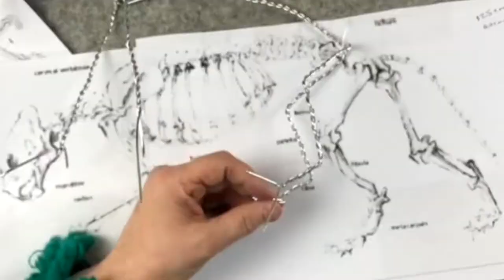The Bloomz "Dive into art" - Stephanie Lester, Fibre Sculptor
Dive into Art
A high energy event to savour art in all its forms, presented to you by The Bloomz Arthouse.

This YouTube Premier live event features 8 amazing Bloomz Artists and is full of awesome prizes…

Individual Artist Prize: Each Channel Artist will offer a £50 GBP Gift Voucher as a prize.

Mega Prize: A £400 GBP Gift Voucher from The Bloomz Artist Collective—which can be redeemed from any of your favourite Bloomz artists.

All premiering videos listed below will include a hidden WORD which, when combined, will form a SECRET PHRASE. Watch all the videos, gather the hidden words, and submit the secret phrase by midnight September 18th, 2022 (UK Time) using the form found on this webpage include in the SUBJECT LINE: Secret Phrase and in the
MESSAGE/BODY: Type in the hidden words that form the secret phrase(in order), your name, phone number (including your country code), & your address.
All Channel Winners & the Mega Prize Winner will be announced on September 19th on the following
VIDEO SCHEDULE:

3:06 pm BST Cindy Porter
3:21 pm BST Fiona Hooper
3:35 pm BST Sammy Hexter-Andrews
4:03 pm BST Stephanie Lester
4:18 pm BST Steve Brookes
4:33 pm BST Mac McGregor